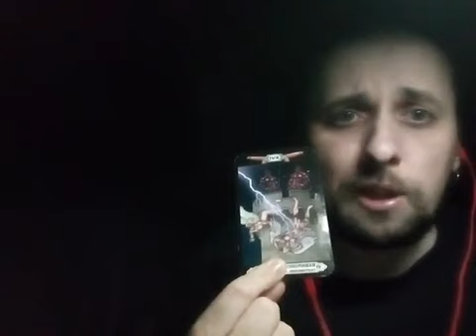18+ Духовний подарунок для Вас. Березень-2021. Частина 3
18+ Духовний подарунок для Вас. Березень-2021. Частина 3.
Прямий ефір у Фейсбуці Любомира Богоявленського, 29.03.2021.